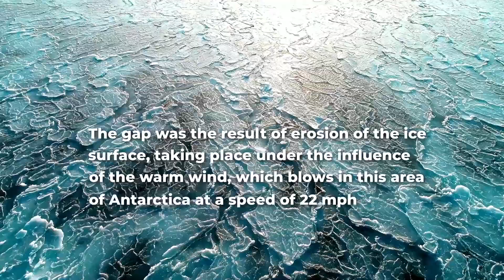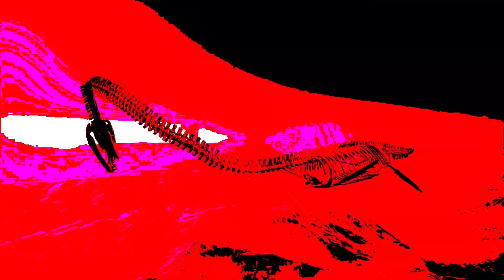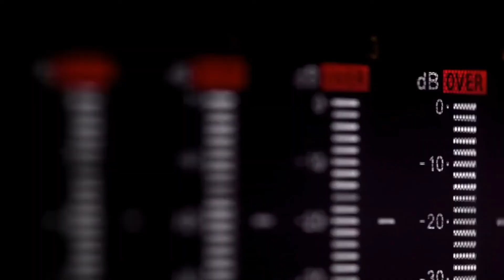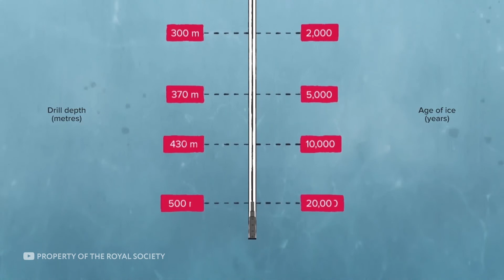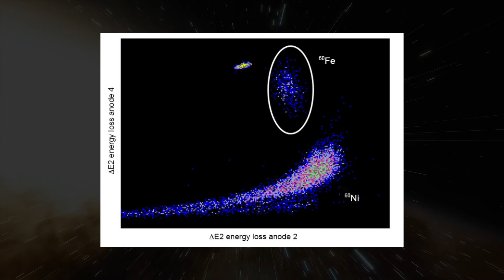Scientists Have Just Found The Deepest Hole In Antarctica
Antarctica is the most mysterious continent on the planet. It is here that you can find a giant gap several kilometers in diameter, the deadest place in the world, unusual singing ice and even real monsters. It is worth seeing

Original script, commentary and edit of this video are created by Infinity author.